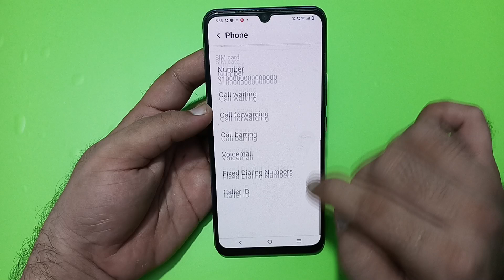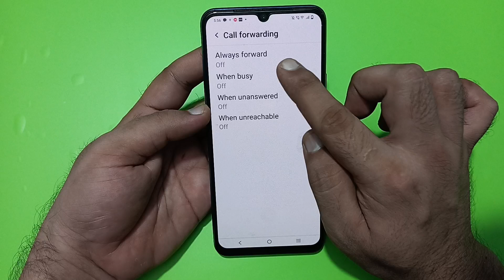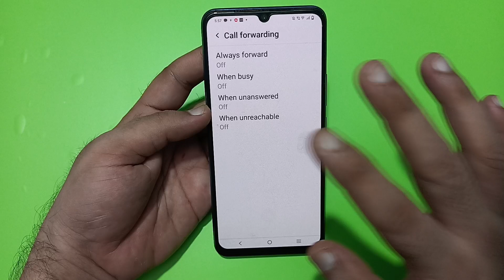IQOO Z9 lite me call forward kaise hataye, how to stop call forwarding in IQOO Z9 lite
how to stop call forwarding in jio
how to stop call forwarding in
airtel
tamil
iphone
telugu
samsung
how to stop call forwarding in vi
tamil
oneplus
realme